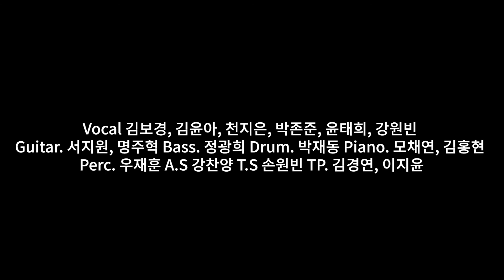Ai No Corrida - Quincy Jones 호원대학교 20학번 수작(정광희 메인) 동경야시장팀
호원대학교 2020수작 Quincy Jones - Ai No Corrida 동경야시장팀

Vocal : 김보경 김윤아 천지은 박존준 윤태희 강원빈
E.Guitar : 서지원 명주혁
Bass : 정광희
Drum : 박재동
E.Piano : 모채연
Keyboard : 김홍현
Percussion : 우재훈
A.Saxophone : 강찬양
T.Saxophone :손원빈
Trumpet : 이지윤 김경연
Mix : 정광희